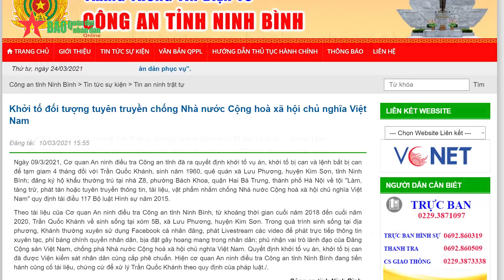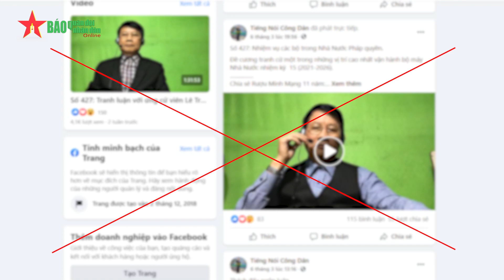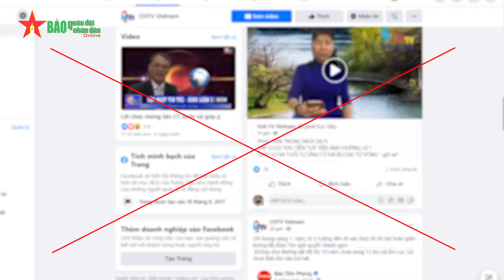Có phải họ bị bắt do “tự ứng cử”?